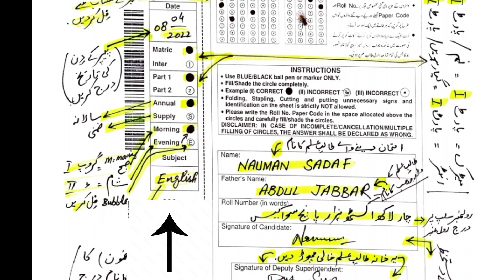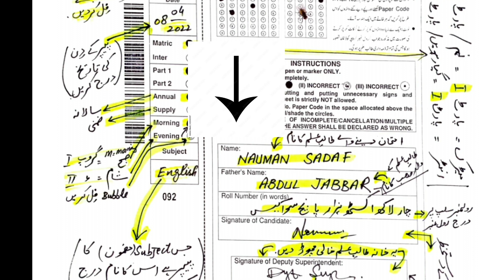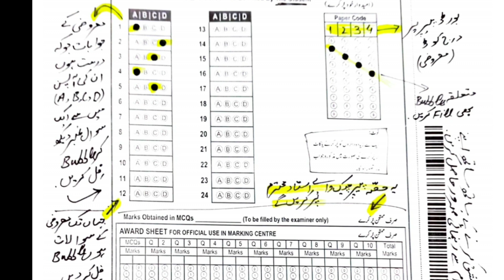what is OMR sheet | omr sheet fill up process | how to fill omr sheet | omr sheet kaise fill karen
your queries solved:
omr sheet
how to fill omr sheet fast
omr sheet fill up
omr sheet filling
how to fill up omr sheet
ssch and hssc omr sheet
mcq omr sheet
ssc omr sheet
omr sheet mcq
omr sheet filling tricks hindi
omr sheet neet
upsc omr sheet
omr sheet kya he
omr sheets
omr sheet
omr sheet fill karne ka tarika
omr sheet conplete karne ka sahi tarika
omr sheet ko kaise fil karen
how to fill bubble sheets
bubble sheet fill karne ka sahi tarika
bubble sheet fill up process
how to fill board exams answer sheet 2023
bubble sheet filling method
how to fill bubble sheet 2023
how yo fill board answer sheet 2023
bubble sheet for board exams 2023
bubble sheet kaise fill karen
how to fill omr for annual exams 2023
bise omr sheets 2023
how to fill omr bubble sheet 2023
how to fill board exams bubble sheet 2023
how to fill bubble sheets for exams 2023